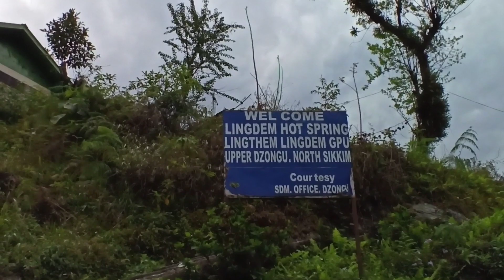Vlog #36|Ringhim to Dzongu|Some unique places|Riju vlogs|Sikkim diaries 2020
Hi guys welcome back to day 3. We left Ringhim and going to Dzongu. From Dzongu we went to a hot spring bath. It was just amazing.